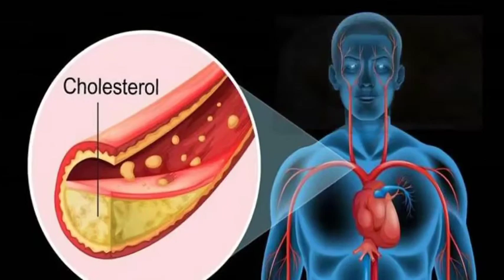सर्दियों में लहसुन खाने के फायदे और नुकसान जाने। किन लोगों को लहसुन नहीं खाना चाहिए।Neha Be Healthy।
Winters में इस वक्त खाएं लहसुन की 2 कली, ये गजब फायदे चौंका देंगे, मगर ये लोग रहें दूर

लहसुन एक सुपरफूड है, जो शरीर को कई फायदे देता है. लेकिन, लहसुन का सेवन खासकर सर्दियों में जरूर करना चाहिए. इससे मिलने वाले गुण ठंड में शरीर के लिए काफी फायदेमंद होते हैं. लेकिन, आपको सही समय पर लहसुन का सेवन करना चाहिए. मगर ध्यान रखें कि कुछ लोगों को लहसुन खाने से परहेज भी करना चाहिए. वरना उन्हें शारीरिक परेशानी का सामना करना पड़ सकता है.आयुर्वेदिक एक्सपर्ट  खासकर सर्दियों में खाली पेट लहसुन खाने की सलाह देते हैं. उनके मुताबिक, सुबह खाली पेट आपको लहसुन की 2 कच्ची कली गुनगुने पानी के साथ चबानी चाहिए. जो कि आपके शरीर में एंटीबायोटिक गुण को बढ़ा देती है.